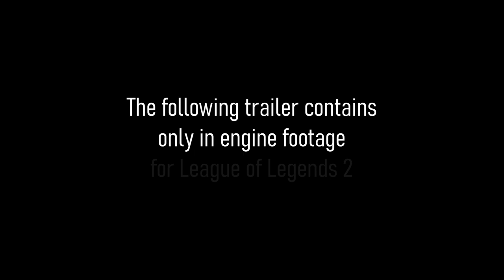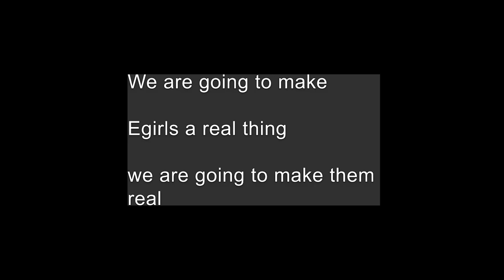League of Legends 2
Song Name:  Radiohead - Everything In Its Right Place (Gigamesh Remix)